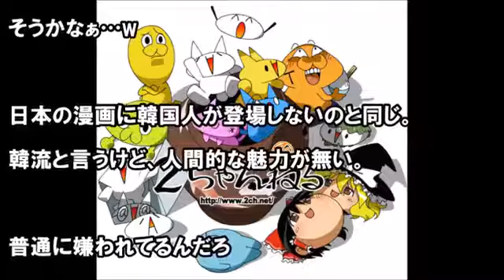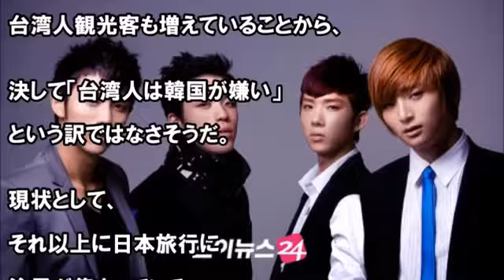外国人の露骨な日本ひいきに『韓国人が”一体何故だ！”と絶叫する』喜劇が発生。圧倒的な格差ができてしまった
最新動画はコチラ 【嫌韓】米国人、韓国を中国と同じレベルで敵国と見なしていたことが判明ｗｗｗ 「小池.

外国人の露骨な日本贔屓に『韓国人が”一体何故だ！”と絶叫する』喜劇が発生。圧倒的な格差ができてしまった ◼ 日々、動画配信しています.

ご視聴いただきありがとうございます。 日本の未来がより素晴らしいものとなるよう、情報の配信を続けていきます。テレビでは報道されないニ.